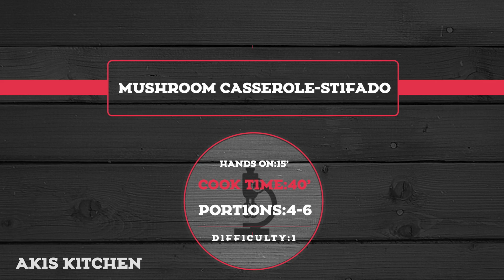Mushroom casserole (Stifado) | Akis Petretzikis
Chef: Akis Petretzikis
Director: Leonidas Pelivanidis
Production: Akis Petretzikis Ltd.

Video Editor: Mihalis Barbaris

Featured Partners: Mary-Rose Andrianopoulou